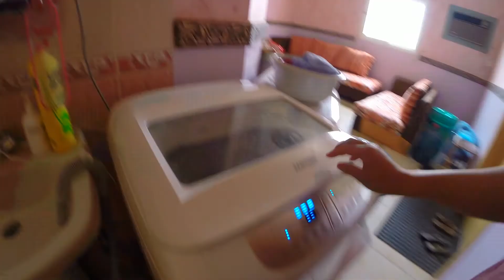I LOVE WEEKENDS! - DAILY VLOG # 18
I love weekends as I love eating chocolates! Haha! Resting with my wife at home, doing laundry and chores makes the weekends worth it. Being away from the office work for 2 days is really recharging!

Thanks for all the love and support friends!

We appreciate the time you guys gives us!